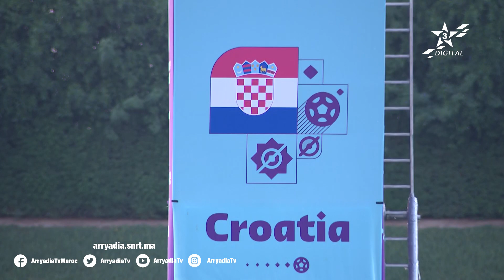🎥 | حصة تدريبية لمنتخب كرواتيا قبل مواجهة الأربعاء أمام